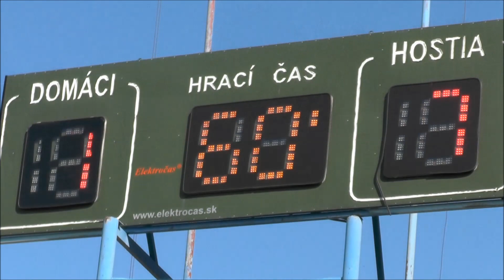Dni obce Bernolákovo 2019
Dni obce Bernolákovo 2019, podporené dobrým počasím, sponzormi a kvalitnými organizátormi, priniesli zábavu, šport, kuchárske dobroty a stretávanie ľudí.